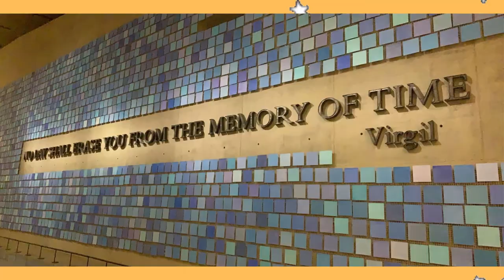USA October Vlog 2019 | Busch Gardens | Epcot | UNIVERSAL'S HALLOWEEN HORROR NIGHTS | New York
Hello and welcome to USA October Vlog Part Two. If you haven't already seen part one I will link it below. In this weeks video I explore Seaworld, Busch Gardens, Universal, Islands of Adventure, Epcot and Hollywood Studios. As well as spending an evening at Universal's Halloween Horror Nights. And ending the trip in New York City. This holiday was truly amazing! Although I would love to be back in USA right now, looking back at some of these memories has filled me with joy as I hope it will do for you too. Sit back and enjoy.

Artist - Ray Parker, Jr.
Writers - Ray Parker

Song - Fantasmic! (From Fantasmic! (Disneyland))
Artist - Bruce Healey, Ned Washington, Leigh Harline, Frank Churchill, Larry Morey, Alan Menken, Howard Ashman, Sammy Fain, Jack Lawrence, Oliver Wallace

Song - Fantasmic! Exit Music (Disneyland Park)
Artist - Bruce Healey

Song - Mulan
Artist - Roy Dotrice
Writers - Jerry Goldsmith